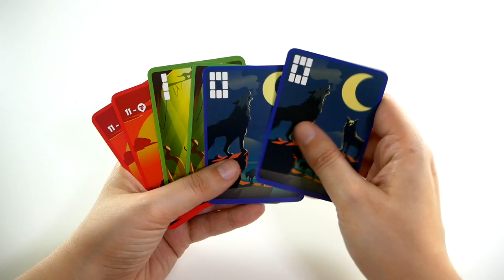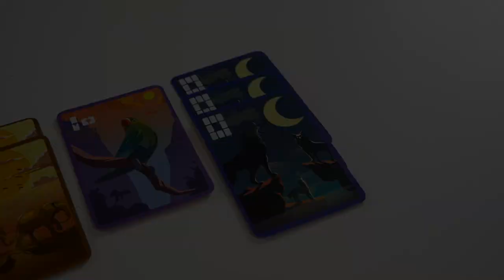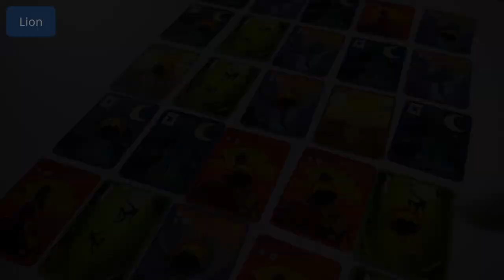Animix Park - Présentation du jeu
Animix Park est un jeu de collection et de majorité. Les joueurs mettent en réserve des cartes, et gagnent des points différemment suivant les espèces en jeu.

Informations sur le jeu :
●  20 minutes
● Auteur : Mathieu Bossu
● Illustrateur : Simon Douchy
● Editeur : Blue Orange